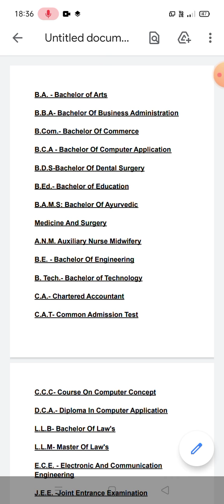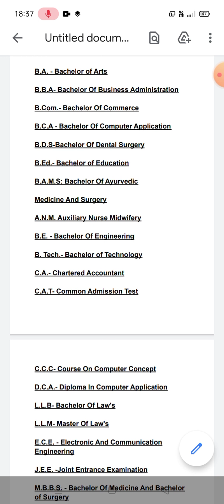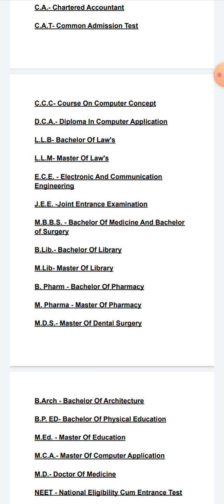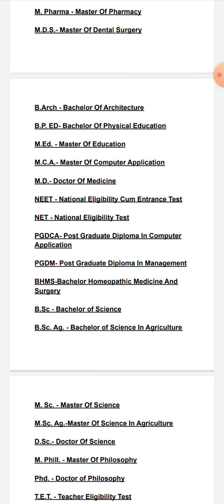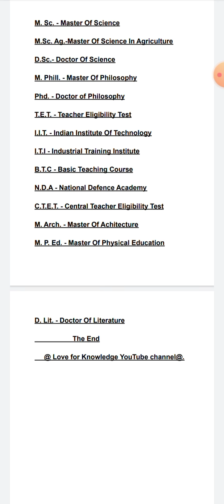Most important Full Forms. B.A, M.A, IIT, ITI, B. Tech., B.P.ED, B.C.A ,M.C.A, B.Pharm., B.sc. etc.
@ Love For Knowledge.